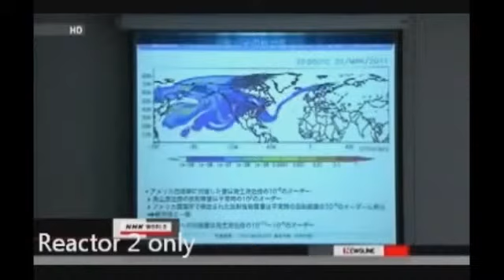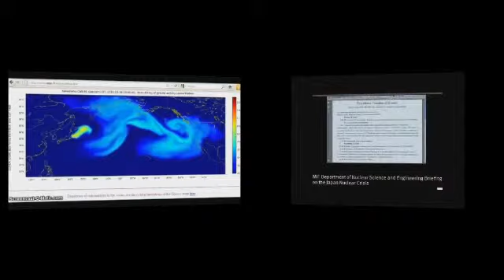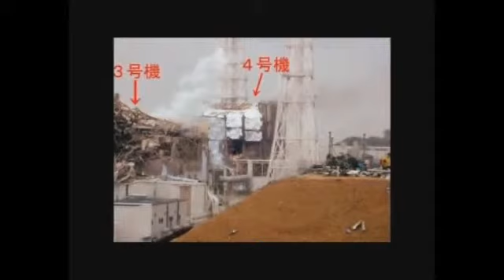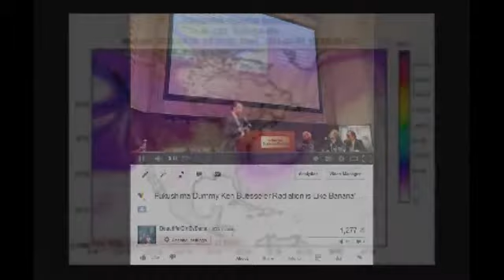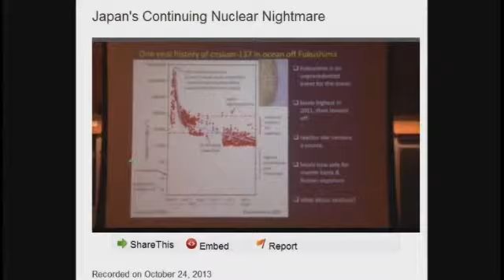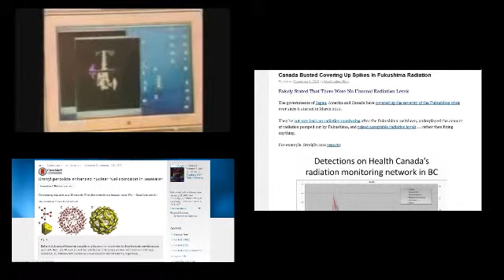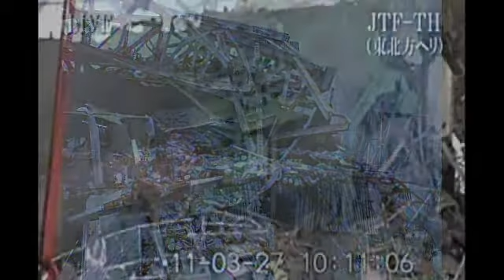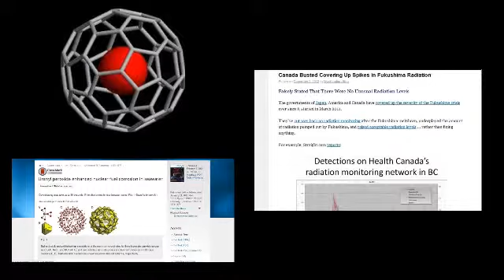May 20, 2014 Web Cam at Daiichi Nukers - Dana analysis